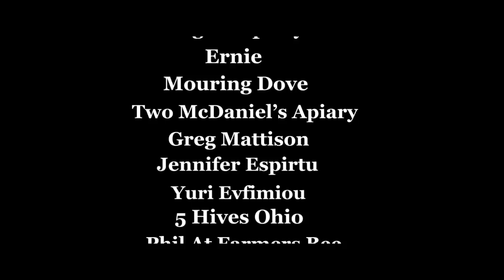Aster Identification, Goldenrod And Catching Up On Past Beekeeping Topics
Learn some native Aster identification and how the goldenrod flow is going. I also catch up on some past beekeeping topics that followers have been asking about. Things like Staghorn Sumac treatments and tubed hive entrances.

Special thanks to my current Content Supporters:
-Sakima's Ridge Homestead
-Andy Holcomb
-Pagmr Apiary
-Ernie
-Mouring Dove
-Two McDaniel's Apiary
-Jennifer Espirtu
-Yuri Evfimiou
-Greg Mattison
-Mike Chappel
-Phil At Farmers Bee
-Jeremy Nenninger
-5 Hives Ohio
(Also listed in the video credits)
Huh? This means that if you click through them and make a purchase, I get a small kick back. The prices you pay are no higher on any of these products than if you would search for them yourself. My commission comes from the retailer for each sale. Why are you doing this?  It’s a way of me trying to cover my time and efforts I have invested in what I do. Thanks folks